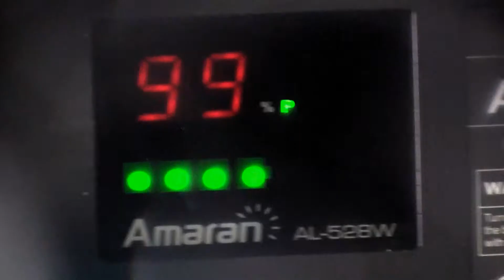Aputure Lighting Advert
I made this advert for movie lights for a college project.